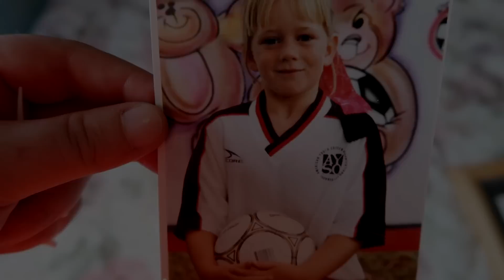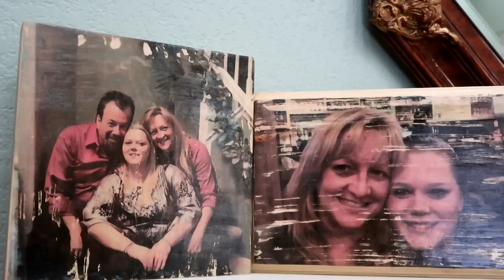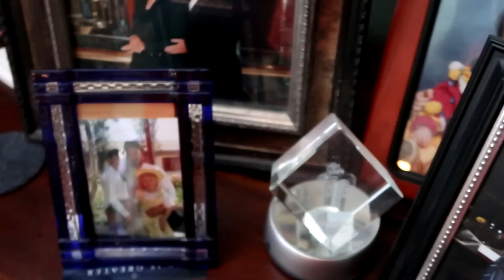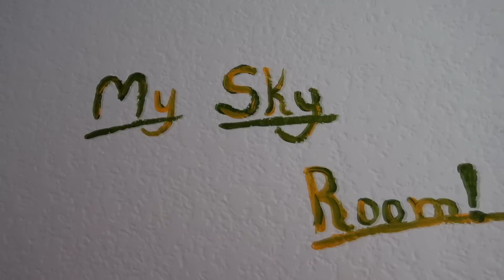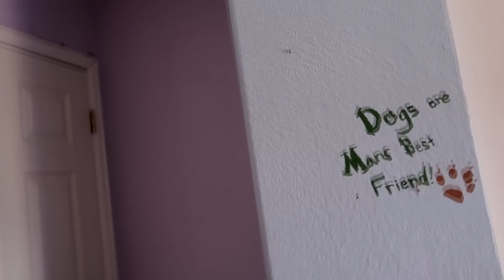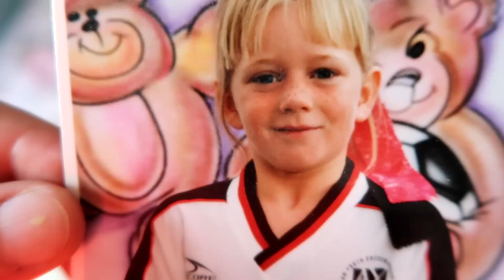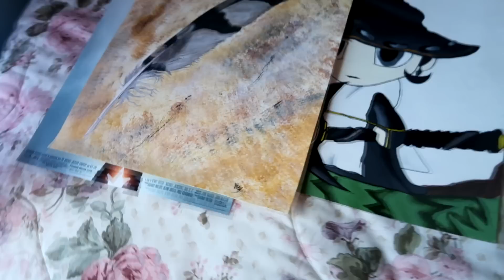What was I like before my Brain Injury 🧠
A: Cover by Janaye Kearns of survivor by Zach Williams. Produced by Jacci, follow her on IG @Aerothelabrador

Q: How old is Colt?
A: 5yrs old

A: They are called smart crutches and they are 100% unique and you will find nothing else like them. You can find them here ➡️

❤️Follow Colt❤️